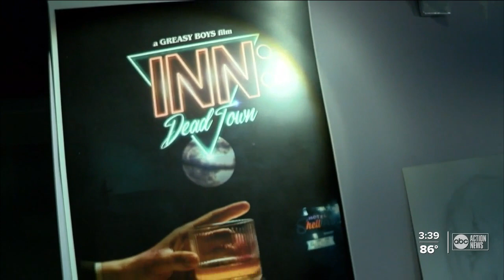St. Pete friends bring movie monsters to life in their 'Creature Shop'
Kevin Beganovic and Sloan Losch, of Greasy Boys Films, are currently designing their evil villain for their upcoming film, "Inn: Dead Town," shot entirely in Tampa Bay.